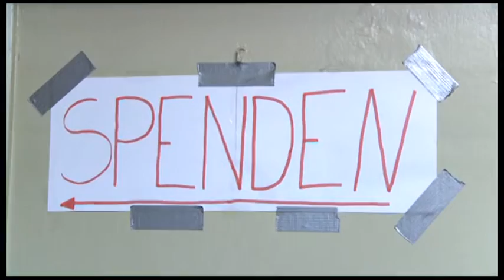Good bye Willkommenskultur?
Flüchtlingskrise als Wendepunkt für Deutschland